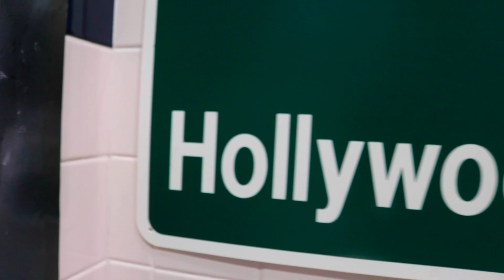The rAM Show - February 15, 2022